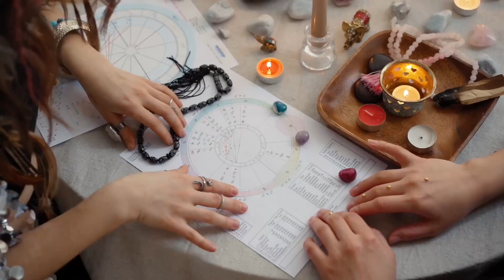✨ Horóscopo Géminis: ¡Conecta con tus Sueños y Sorprende al Amor! 💖🌟 9 de Noviembre de 2024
✨ ¡Hola, Géminis! 🌟 Hoy, 9 de noviembre de 2024, tus sueños te guían hacia un viaje de autoconocimiento. Es un día perfecto para mejorar tus habilidades de comunicación, reconectar con viejos amigos y sorprender a esa persona especial. 💖 Si estás soltero, ¡el amor podría estar a la vuelta de la esquina! No olvides cuidar de tu salud a través de actividades que te ayuden a gestionar el estrés. En el ámbito laboral, tus ideas brillan con luz propia y podrían abrirte nuevas puertas. 🚪✨ Mantén el equilibrio emocional y sigue tus pasiones con valentía. 🌈

Para descubrir todos los detalles de tu horóscopo y cómo aprovechar al máximo este día, ¡mira el video completo! 🌟🔔